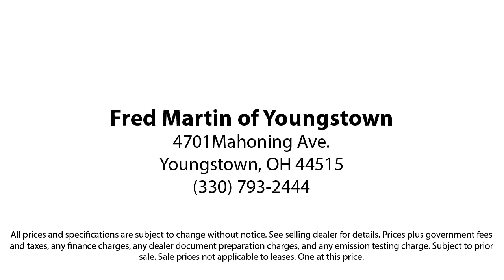2022 Ford Explorer XLT Sport Utility Youngstown New Castle Kent Warren Boardman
2022 Ford Explorer XLT Sport Utility Stock Number: F19612A Vin:1FMSK8DH1NGB27075.